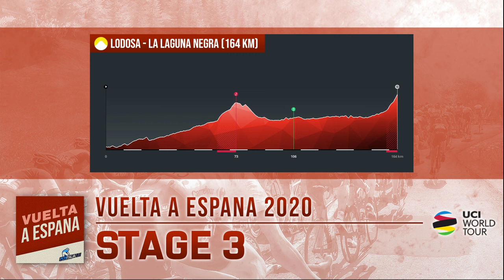UCI World Tour 2020 | Vuelta a Espana | Stage 3